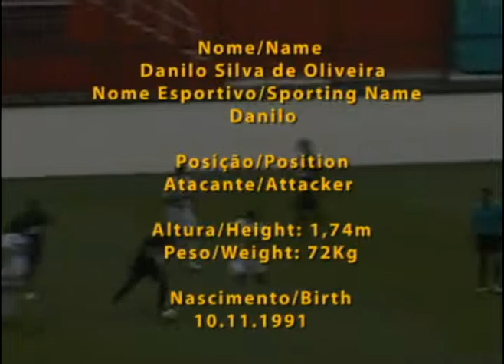DLR EDIÇÕES - DANILO- ATACANTE